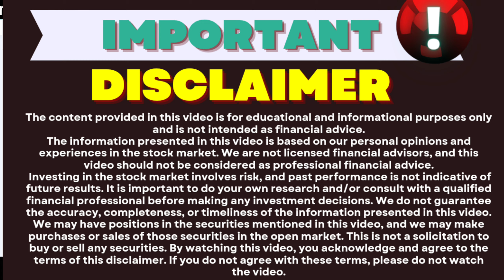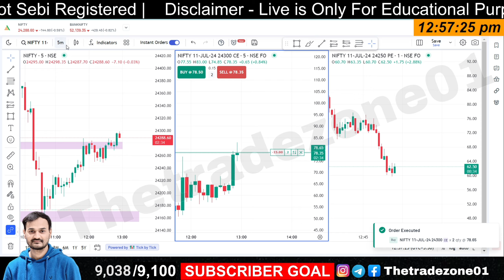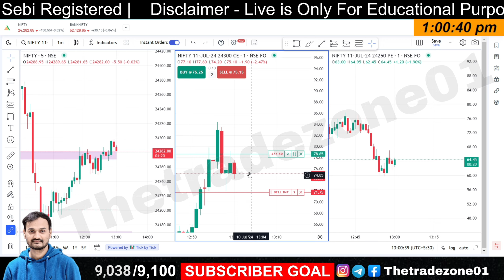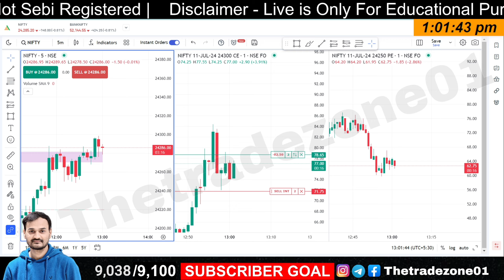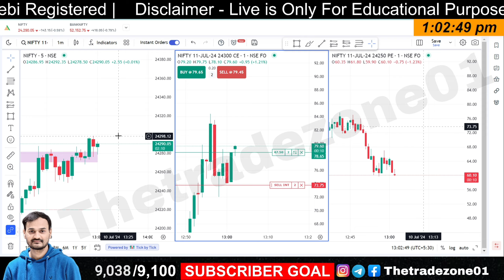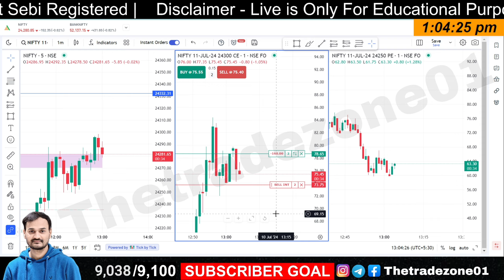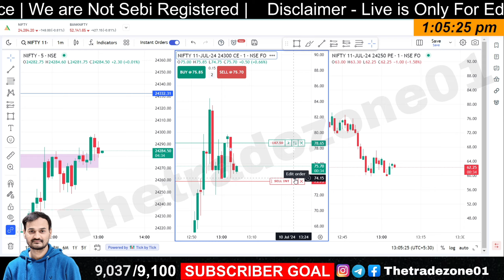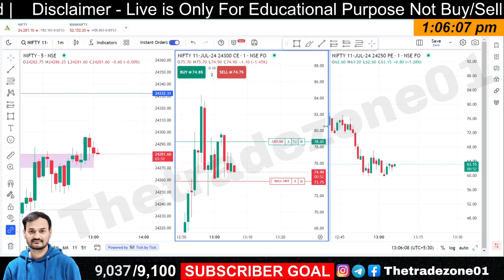Live Intraday Trading with low capital | option trading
Today Live Zero to Hero Trade with low capital | option trading

This Page📄 is only for educational📚 purposes

bank nifty high low strategy
today bank nifty scalping
indian stock market profit
trading in indian stock market
one best trade indian stocks
daily intraday trading tips
low capital options trading
most successful option traders
low risk high reward option strategy
daily 10 profit in option trading
bank nifty option trading earn daily profit
1 lot option trading strategy
nifty 1 lot trading
option trading
best scalping strategy in option trading
trading supply and demand zones
how to find supply and demand zones
how to trade supply and demand zones
forex trading supply and demand zones
best supply and demand zones
supply and demand zones
demand and supply zone in stock market
demand zone trading
supply and demand trading strategy
supply zone in trading
share market trading
trading in the zone video
daily 1 percent profit strategy
today scalping trade
today option trading loss